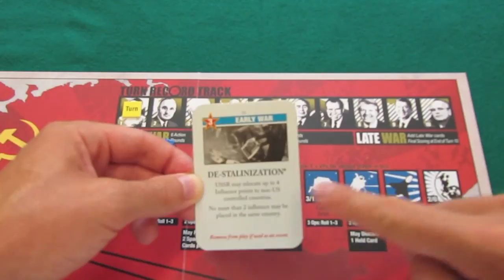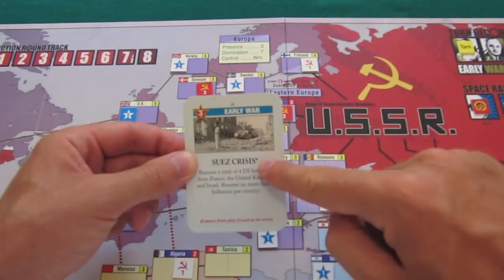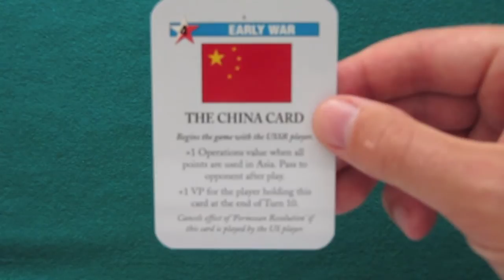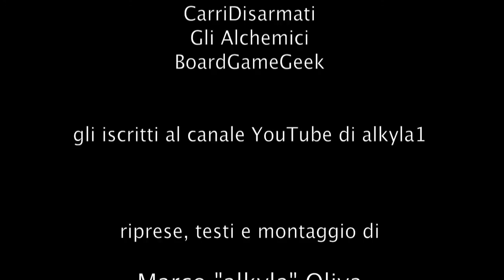Tocca a te 005 - Twilight Struggle 2a parte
alkyla illustra il funzionamento del gioco da tavolo Twilight Struggle

6:25 Conclusioni